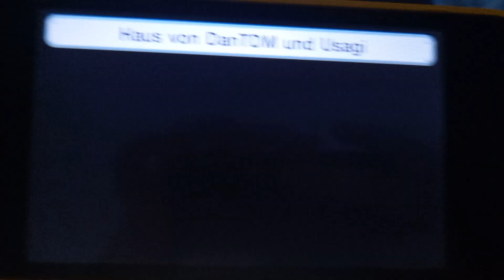Tomodachi life Sandra Japanese Girl Just Won't Stop Crying!😥